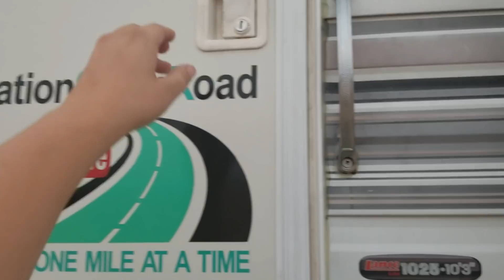That's Freaky, What Is It??? Next Destination? Full-Time RV Living And Travel Vlog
We spend one night at Dome Rock, Quartzsite, Az with some of the tribe. Ausia and Teri find a toy head that looks like some gross animal and in the evening we have one of the most beautiful sunsets yet.

STICKERS ~ Size: 2 1/2" x 6"
1 for $5.00 or 2 for $8.00 (One address per purchase)
* Orders Outside the USA add additional $1.00

*Camper: 2004 Lance 1025 Lite
*Cameras:  Samsung Galaxy S8+ and Fuji XP
*Editing Software: Flimora
Computer: ASUS I7 7th Gen.